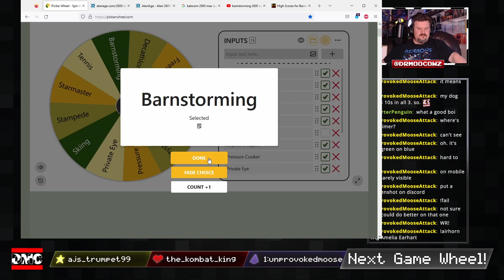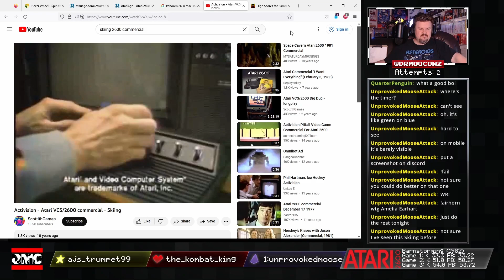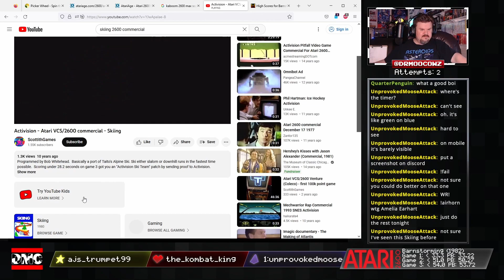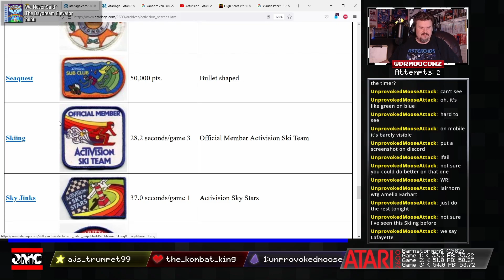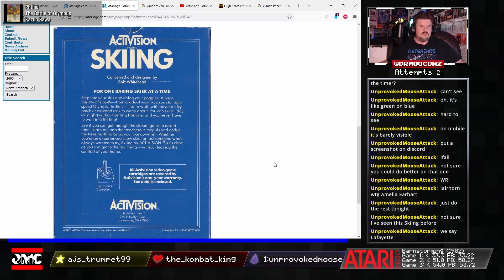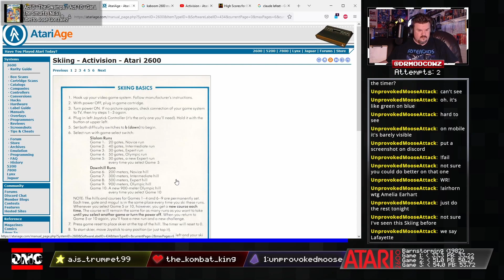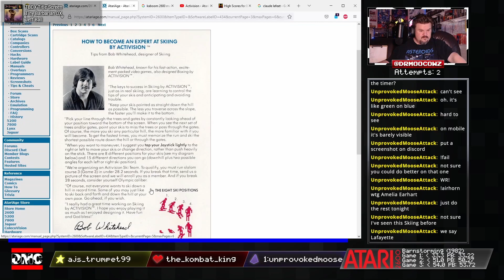Atari 2600 - Skiing - Activision Patch Challenge!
Unexpected on how difficult it was to earn the patch on this one! It took 151 attempts to finally get the time needed on this one! Surprisingly difficult, but a fun one to play!

The Activision Patch Challenge is trying to earn all of the patches specified in the manuals of Activision games on the Atari 2600. When the games were new, if you got the requirements specified by the manual, you would take a picture of your screen, mail it to Activision, and would receive a physical patch back from them!

TIMESTAMPS
00:00 Intro and Spin!
01:40 Commercial
02:29 Patch, Box, Cart, Manual info
06:55 The attempt before the final run!
09:09 THE RUN!